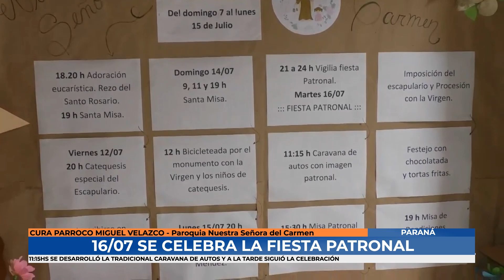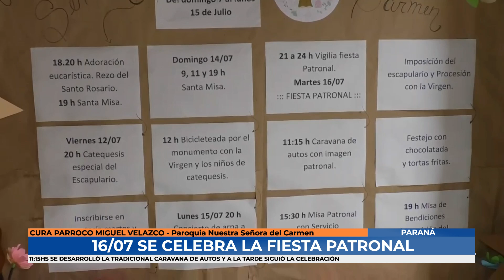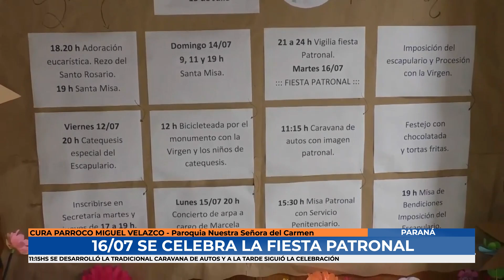Paraná - Se celebró la fiesta patronal Nuestra Señora del Carmen